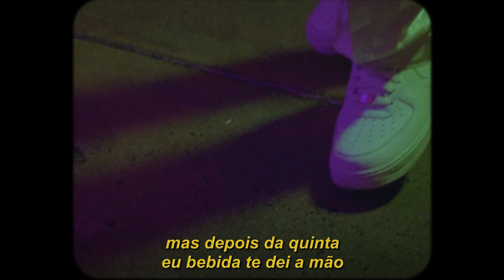lauv - el tejano feat. sofía reyes (legendado)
lyrics/letra:

y primero dije "no,"
pero sí quería (Woo)
pa' que te fueras me
inventé cualquier tontería (hmm-hmm)
pero después del trago
cinco te di la mano, y (woo)
me gustó tanto lo malo
que eras bailando (okay)

i met a girl at El Tejano, we danced
to Spanish covers of Nirvana, we danced
and got another margarita,
she's from Reseda
i said, "i'm from wherever you're goin' tonight,"
yeah

drinkin' after dark,
that's when she stole my heart (mmm)
she knew my friends,
that's where the story begins
standin' at the salsa bar,
asked if it was mild
i was speechless,
but still, i smiled
took me by the hand
and asked me if i had plans
i said, "gettin' drunk and pretendin'
that i can dance"
she laughed, i fell in love
and now it's no goin' back
once you know it, yeah
you know it, that's that

she's from Reseda
yeah
it's happy hour up in NoHo, we danced
she said, "i never come here solo," we danced
she's got a round of straight tequila,
she's from Reseda
i said, "i'm from wherever
you're goin' tonight," yeah

she asked if I like Friends,
i guess that that was the test
i said, "hell yeah,
and Phoebe's the fuckin' best"
we were standin' at the salsa bar,
feelin' the vibration (i know)
i always find myself in random situations
ooh, do you wanna have
a little bit of fun tonight?
she said, "ooh, i do"
ooh, do you wanna have a little bit of fun?

she's from Reseda
yeah
she's from Reseda
you're goin' tonight,"

pero sí quería
pa' que te fueras me inventé
cualquier tontería
cinco te di la mano, y
me gustó tanto lo malo que eras bailando
déjame, te enseño yo
que la cumbia es mía
cuando se acabe esta canción,
nos vamos, ¿quién diría no?
mira que no salgo sola, pero llego sola
que estoy mejor sola, pero
we're going to my place tonight